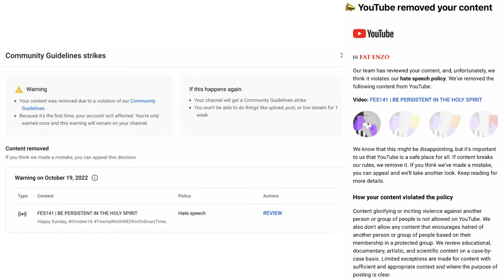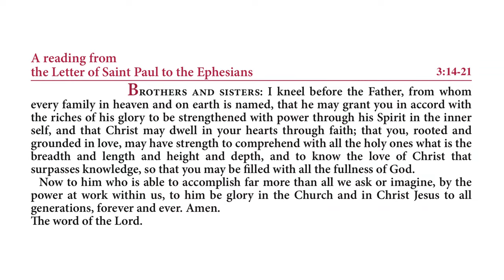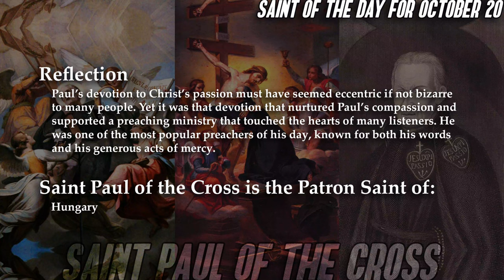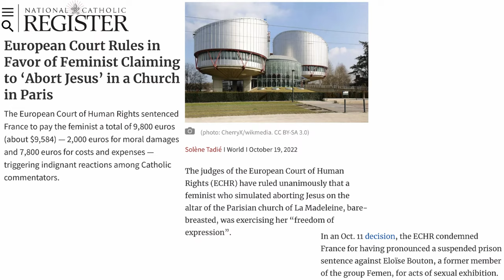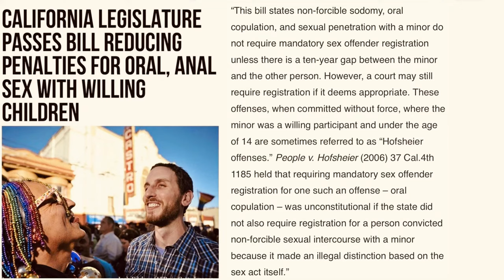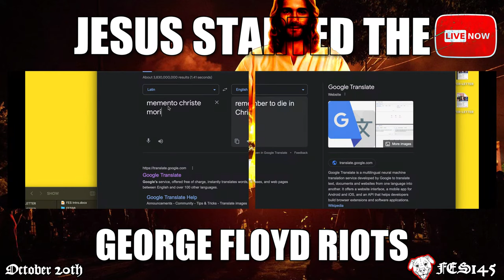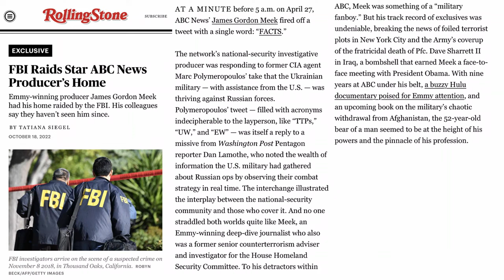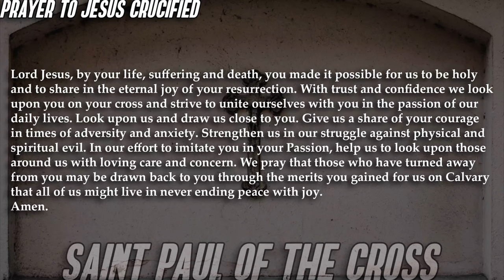FES145 | JESUS STARTED THE GEORGE FLOYD RIOTS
Happy Thursday,

We Are LIVE. 1 to chit chat with RVP & Genghis.

Content Creator’s CREDO

* Ephesians 3:14-21
* Psalm 33 (5b) “The earth is full of the goodness of the Lord.”
* Luke 12:49-53

* SANTA FESTA: Saint Paul of the Cross
* VENERABLE Mentions: Saint Cornelius the Centurion; Saint Maria Bertilla Boscardin; Blessed Jakub Strzemie; Blessed Jakob Jern; Venerable Orsola Benincasa; What is canonization?

* European Court Rules in Favor of Feminist Claiming to 'Abort Jesus' in a Church in Paris
* CALIFORNIA LEGISLATURE PASSES BILL REDUCING PENALTIES FOR ORAL, ANAL SEX WITH WILLING CHILDREN
* ‘Greatest Lie Ever Sold’ (Film trailer)
* Playing Ye got us a “Warning” on YouTube
* Levine says State need not interfere with Trans youth medical care
* Borders changing over the course of centuries (Video)
* Mike Lindell helping hurricane victims in Florida
* FBI Raids Star ABC News Producer's Home
* Woburn Police Officer was a J6er?

LatinWordsOFtheDay (& Greek)
* JESU XPI PASSIO

* Memento Christo Mori

* Prayer to Saint Paul of the Cross seeking his holy intercession
* PRAYER TO JESUS CRUCIFIED

MEDITATION — “Blazing with Christ’s Cruciform Love” by Saint Paul of the Cross

UNITING THE CHRISTIANS WITH TRUTH, INSTEAD OF DIVIDING US WITH LIES!